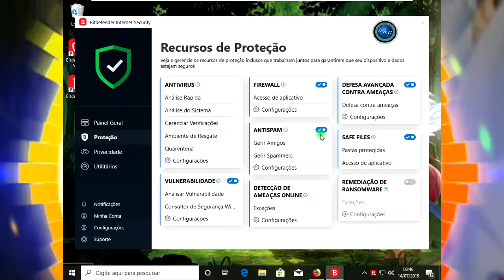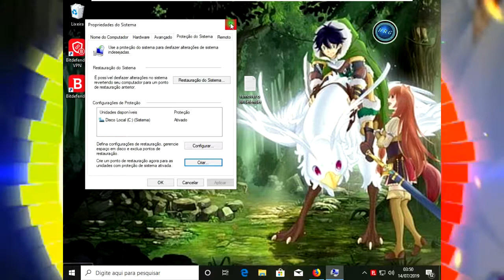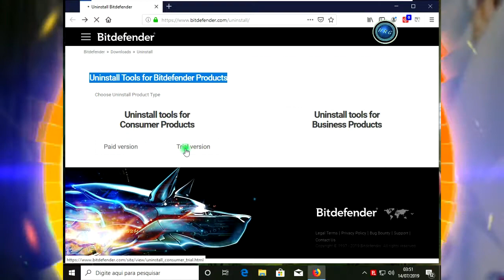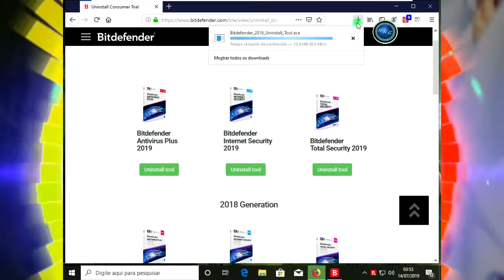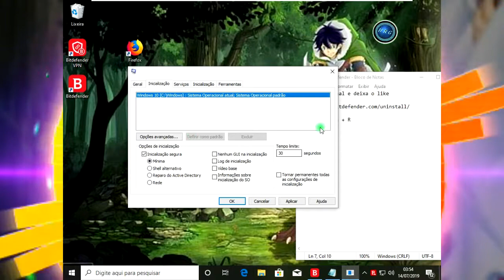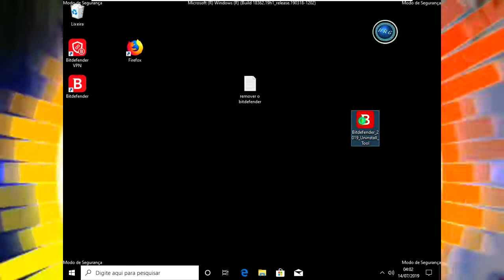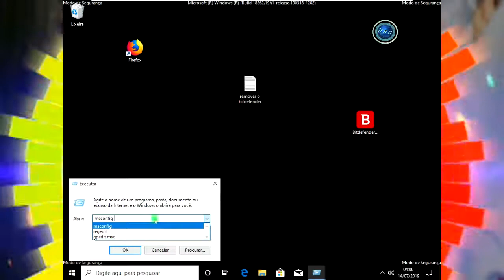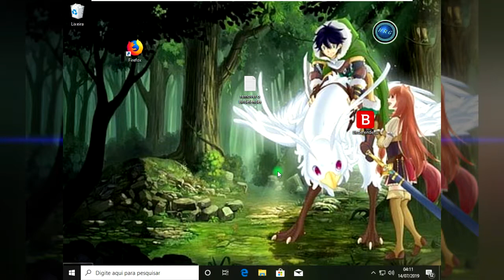como desinstalar Bitdefender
Uma maneira mais fácil de remover bitdefender do seu pc.
quem tiver dificuldade de desinstalar o bitdefender. este procedimento, funciona,
se algum dia você quiser instalar outro antivírus.
recomenda desinstalar bitdefender desta forma.
é rápido e pratico!
        AVISO:    👇 "⚠  INFORMAÇÕES IMPORTANTE ⚠"👇

ante de fazer esse tutorial,  eu te recomendo a remover a conta associada a Outlook ou a o Hotmail.  porque, ta tendo muito problemas, algumas pessoa ta ativando o modo de segurança do windows, e simplesmente, a senha de usuário do Outlook  e do Hotmail.
não funciona, i também não consegui, desabilitar(desligar) o modo de segurança do windows, como não consegui desabilitar o modo de segurança do windows, o windows fica impossibilitado de funcionar corretamente

tecla windows + R
  no executar coloque o :
msconfig

Musica da intro:
 musica de todo o video: